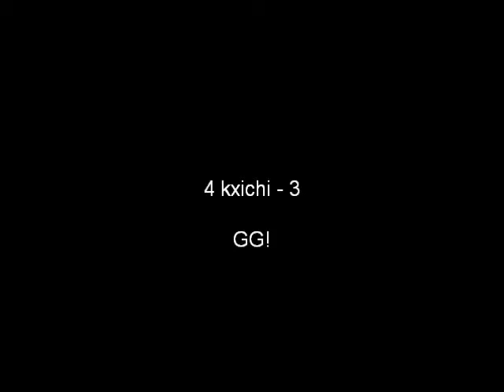Pokémon Competitive Battle #91, kxichi VS random from TPX chat [OU, 5 gen, Friendly battle]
It's not a great battle (too short, he gave up too early), but here it is.